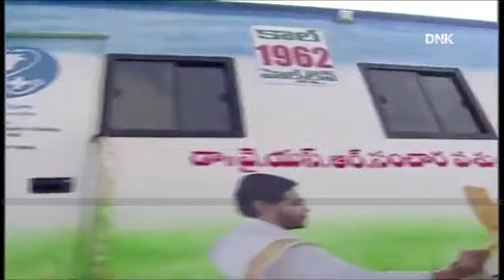CM YS Jagan Launches 2nd Phase Dr YSR Sanchara Pashu Arogya Seva Ambulances